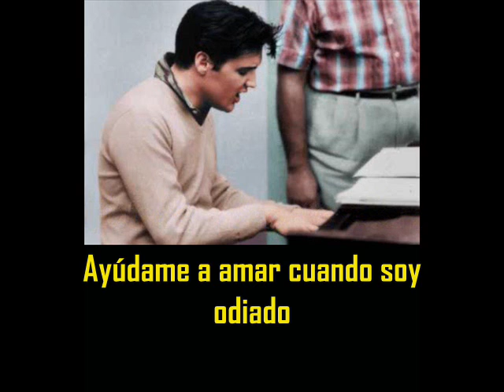ELVIS PRESLEY - Show me thy ways, O Lord ( con subtitulos en español ) BEST SOUND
Show me thy ways, O Lord  ( con subtitulos en español )
Home recording Graceland 1966

Show me Thy ways, oh Lord
Help me love when I'm hated
Spread joy unabated

Jesus was more
Than just a man from Galilee
Christ the son of God
He died for you and me

They scourged Him and spat
Upon Him (in delight?)
Still Jesus loved them
Forgave them he cried